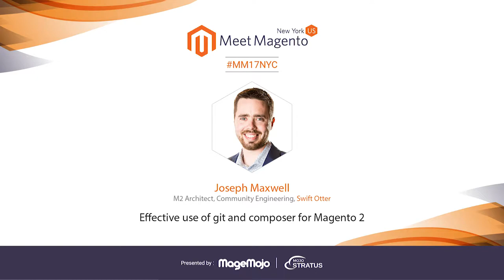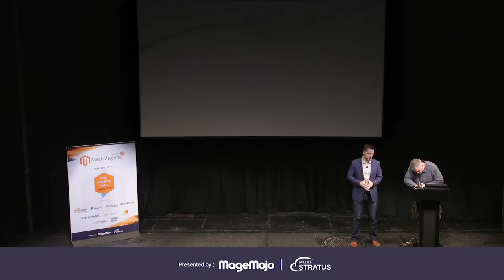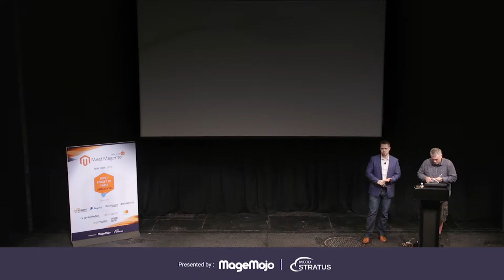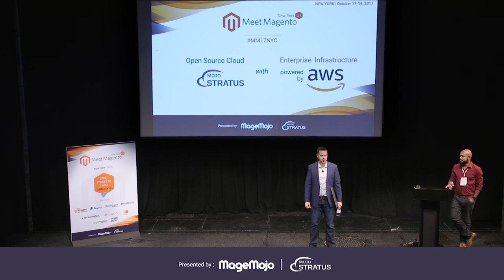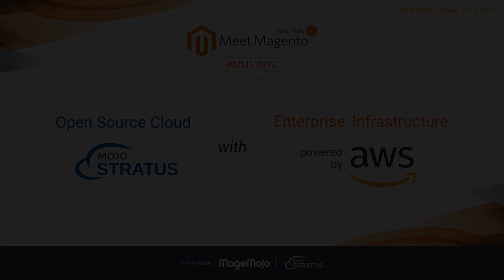Using Git & Composer for Magento 2 | Joseph Maxwell | Meet Magento NYC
Get email updates for Meet Magento New York | Knowledge of git and composer are non-optional with Magento 2. As handy as these tools are, it's still easy to cause major damage to a project if you don’t know what you are doing. Joseph Maxwell, president of SwiftOtter Solutions, will talk through how to use these tools from start to finish including tricks and even some thoughts on how to easily “git” your projects out to production.